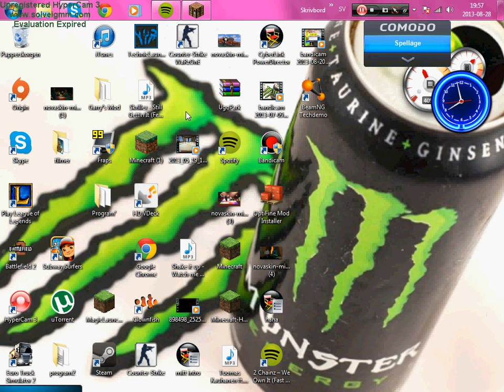Parkour Time by Sw111tch and RobinMix [Swedish]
lol my name is johan and my friends name are robin!